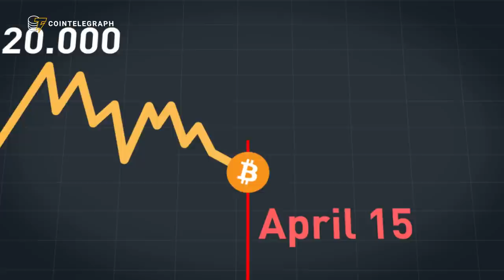Bitcoin Taxes, Ripple, S-Coin, McAfee, Buterin: Overview of the Week!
Here are top Bitcoin and crypto news from the last week:

1. Tom Lee - U.S households owe $25 billion in Bitcoin capital gains taxes
2. Ripple wants hard to get listed on Coinbase and Gemini
3. John McAfee Charges $100K Per Tweet For Promoting Crypto Projects
4. Vitalik Buterin calls Craig Wright a ‘fraud’
5. Seoul Plans To Launch Capital’s Own Crypto
6. Monex Group To Acquire Coincheck